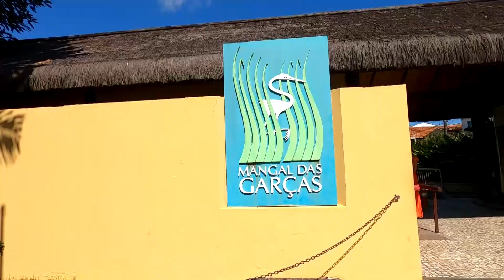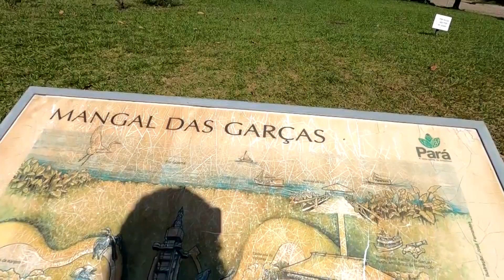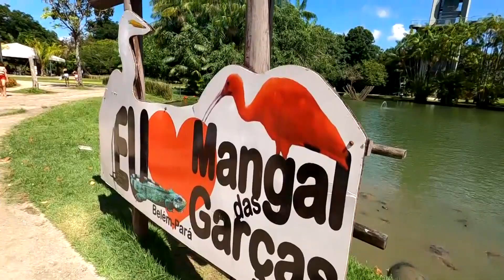O MANGAL DAS GARÇAS É UM PARAÍSO NO CENTRO DE BELÉM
O Mangal das Garças, inaugurado em 12 de janeiro de 2005, está localizado às margens do rio Guamá, em pleno centro histórico de Belém do Pará, no entorno do Arsenal da Marinha. O parque ecológico é resultado da revitalização de uma área de 40.000 m², uma síntese do ambiente amazônico no coração da capital paraense. As matas de várzea, os animais da região e mais de trezentas espécies de árvores nativas estão presentes no espaço.

O local possui:

O Museu Amazônico da Navegação.
Manjar das Garças, um dos melhores restaurantes da capital.

Viveiro das Aningas ou Viveiro dos Pássaros, onde o visitante tem contato direto com uma impressionante quantidade de pássaros.

O Farol de Belém, com 47 metros de altura, a monumental torre-mirante do Mangal das Garças oferece dois níveis de observação.

O Borboletário (Reserva José Márcio Ayres), numa área de 1.400 m², o ambiente é o primeiro do gênero da região Norte e já é apontado como o maior de todo o Brasil.

Orquidiário.
O Criatório e Viveiro de Plantas.
Armazém do Tempo, onde os visitantes podem comprar plantas, artesanato, livros e CDs de artistas paraenses e é possível saborear no local um requintado serviço de café.

O parque naturalístico apresenta as diferentes macrorregiões florísticas do Estado, ou seja, as matas de terra firme, as matas de várzea e os campos.